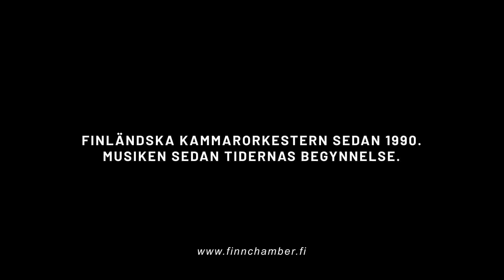Finländska kammarorkestern, Jan Söderblom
Finländska Kammarorkestern är en till sin sammansättning unik ensemble. Den består av framstående finländska orkestermusiker, konsertmästare, stämledare, pedagoger och freelance-musiker.

Orkestern är grundad år 1990. Dess konstnärliga ledare är violinist-dirigent Jan Söderblom. Orkesterns konstnärliga rådgivare är dirigent Jukka-Pekka Saraste.FKO har även dirigerats av bl.a. Paavo Berglund, Sakari Oramo, Okko Kamu, Ralf Gothóni, och Hannu Lintu.

Sedan år 2000 har Finländska Kammarorkestern varit en bärande kraft i Ekenäs Sommarkonserter som arrangeras varje år i augusti.